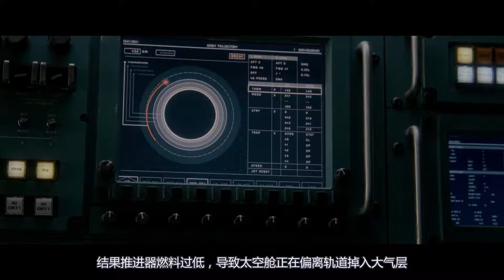一部令人毛骨悚然的电影，一章鱼团灭整艘飞船，全程捂眼看完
电影、解说、科幻片、惊悚片、怪物